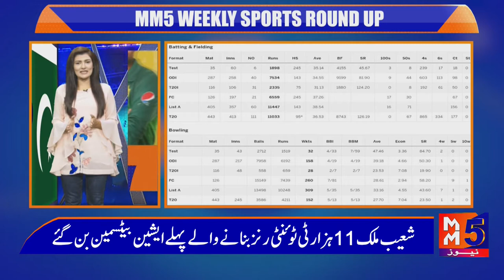Shoaib Malik, Fakhar Zaman, Haider, Dhani in, Azam Khan, Sohaib out || Wasim Khan ECB chairman?